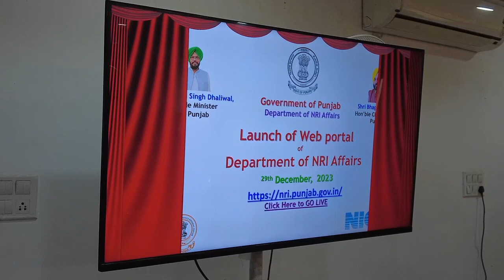Cm Bhagwant Mann ! Ludhiana ! meeting !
ਮੁੱਖ ਮੰਤਰੀ ਭਗਵੰਤ ਮਾਨ ਦਾ ਵੱਡਾ ਫੈਸਲਾ

3 ਫਰਵਰੀ ਤੋਂ ਸ਼ੁਰੂ ਹੋਣਗੀਆਂ NRI ਮਿਲਣੀਆਂ

5 NRI ਮਿਲਣੀ ਕਰਾਏਗੀ ਪੰਜਾਬ ਸਰਕਾਰ

NRIs ਮਾਮਲੇ ਵਿਭਾਗ ਦੀ ਨਵੀਂ ਵੈੱਬਸਾਈਟ ਕੀਤੀ ਲਾਂਚ

NRIs ਦੀਆਂ ਮੁਸ਼ਕਿਲਾਂ ਹੱਲ ਕਰਨ 'ਚ ਸਹਾਈ ਹੋਵੇਗੀ ਵੈੱਬਸਾਈਟ- CM

ਦਿੱਲੀ ਕੌਮਾਂਤਰੀ ਹਵਾਈ ਅੱਡੇ 'ਤੇ ਪੰਜਾਬੀਆਂ ਨੂੰ ਸਹੂਲਤ ਦੇਣ ਦੀ ਕੋਸ਼ਿਸ਼

ਏਅਰਪੋਰਟ 'ਤੇ ਪੰਜਾਬ ਸਹਾਇਤਾ ਕੇਂਦਰ ਖੋਲ੍ਹਣ ਦੀ ਤਿਆਰੀ 'ਚ ਪੰਜਾਬ ਸਰਕਾਰ